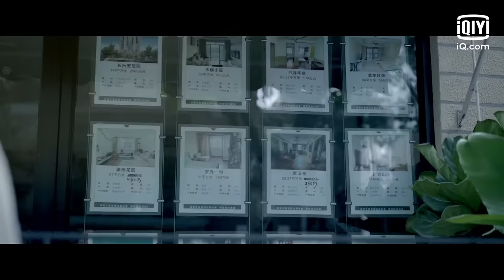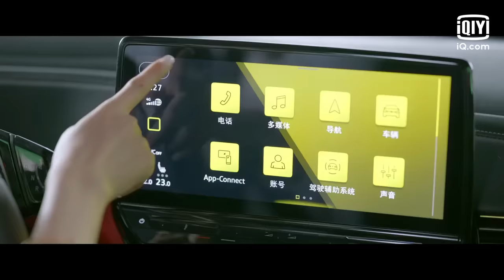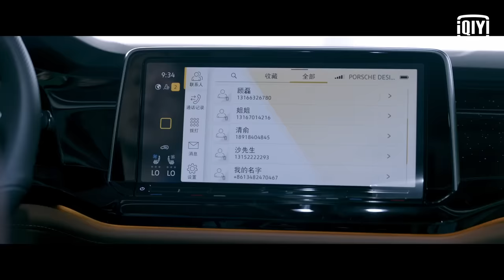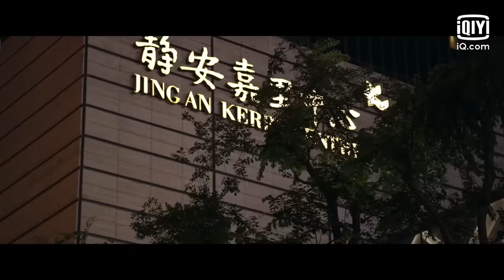【海清演技超神🏠】心居 EP01｜海清童瑶姑嫂大型修罗场来了😢人间真实冲突拉满，你上火了没😡｜爱奇艺华语剧场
【海清童瑶姑嫂大战🏠】心居 EP01｜海清童瑶姑嫂大型修罗场来了😢人间真实冲突拉满，你上火了没😡｜爱奇艺华语剧场

故事发生在2018年的上海，讲述了生活在浦东新区的顾家，四代人在置换房子的过程中所经历的生活剧变。 从外地媳妇冯晓琴大着肚子嫁到顾家算起，已经有十年了。在冯晓琴眼里，36岁的大姑子顾清俞是个嫁不出去的“老姑娘”，可当着面她总说：阿姐，你是我最佩服的人。比冯晓琴还小两岁的大姑姐顾清俞却一直提防着这个把“改变命运”写在脸上的弟媳。 两个女人从“面和心不和” 到相互理解，不管未来再多风雨，也会扛着这个家，一起面对。